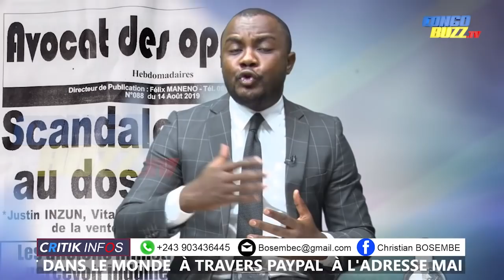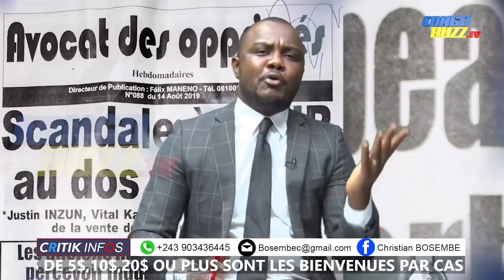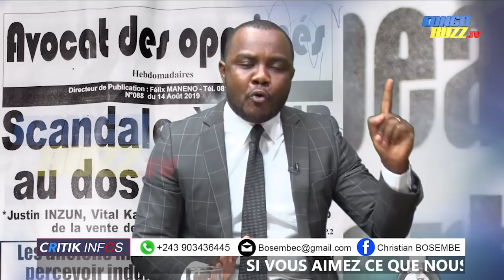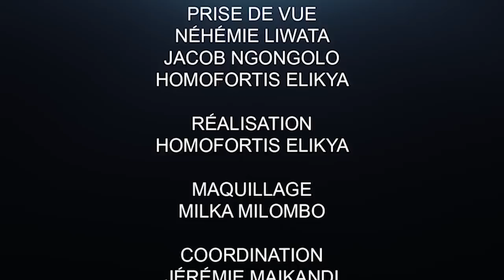CRITIK INFO 26.03.20 LA DÉMOCRATIE FRAGILISE-T-ELLE LES MESURES CONTRE C0R0N@ V!R¥S ?